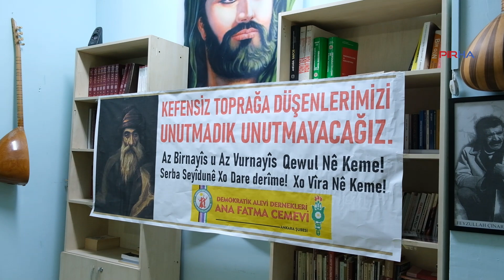Ankara’da Seyit Rıza ve arkadaşları anıldı: Mezar yerlerleri açıklansın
PİRHA-Dersim Katliamı öncesinde idam edilen Seyit Rıza ve yol arkadaşları bugün Ankara’da anıldı. DAD Ankara Şube/Ana Fatma Cemevi’nde yapılan anmada konuşan DAD Ankara Şubesi Eş Başkanı Melahat Teke, “Seyit Rıza ve beraberinde idam edilen canlarımızın mezar yerlerleri açıklanmalı ve cenazelerin Dersime nakli engellenmemelidir.” dedi.